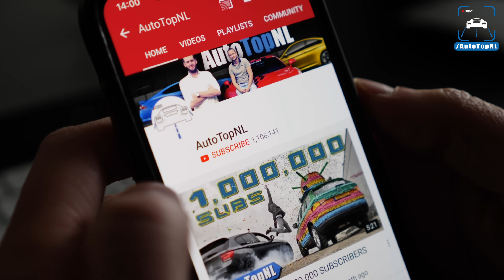888HP DODGE HELLCAT XR WIDEBODY | REVIEW POV on AUTOBAHN (NO SPEED LIMIT) by AutoTopNL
888HP DODGE HELLCAT XR WIDEBODY | REVIEW POV on AUTOBAHN (NO SPEED LIMIT) by AutoTopNL